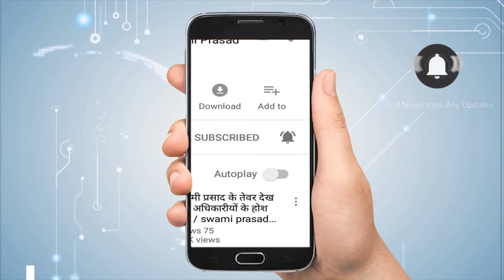Shilpa Shetty Ganpati 2018-शिल्पा शेट्टी के घर आए गणपति बप्पा, ऐसे मना रहीं खुशियां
Shilpa Shetty Ganpati Decoration- गणपति भक्तों के घर विराजने लगे हैं। वहीं, हर बार की तरह इस बार भी बॉलीवुड की एक्ट्रेस शिल्पा शेट्टी अपने घर पर भगवान गणेश को विराजमान करने के लिए मुंबई के चिंचपोकली से मूर्ति लाई हैं। गणपति की मूर्ति लाते हुए उनकी तस्वीरें और वीडियो सामने और आई है, जिसमें उनके साथ पति राज कुंद्रा भी नजर आ रहे हैं।
shilpa shetty ganpati visarjan, shilpa shetty ganpati decoration, shilpa shetty ganpati dance, ganpati bappa morya,